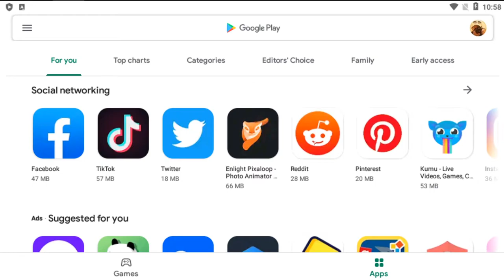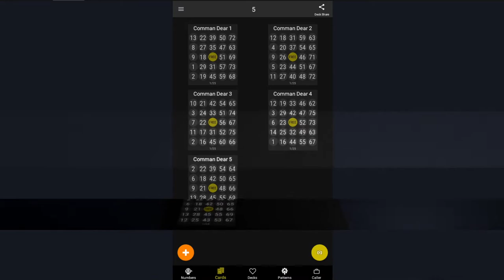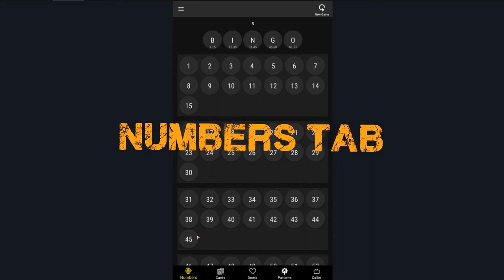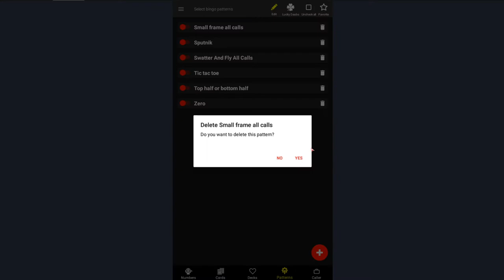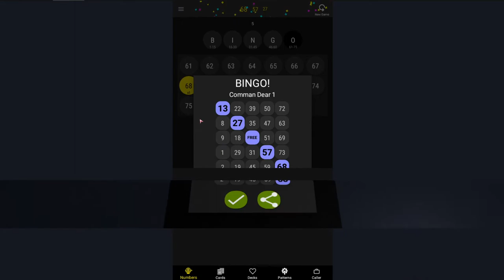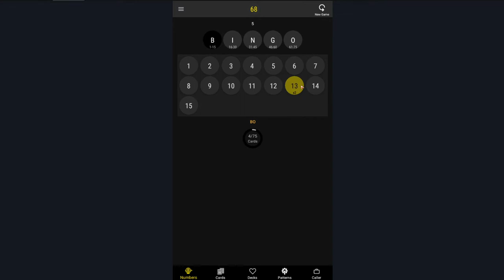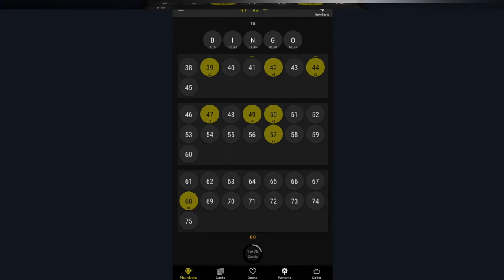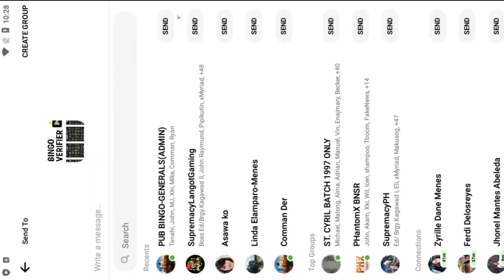How to USE SnapBingo?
Tutorial on how to use snapbingo..